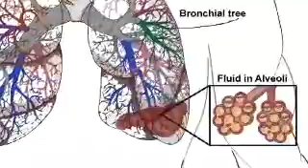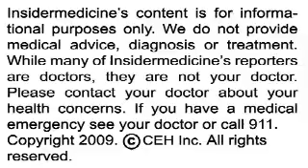Insidermedicine in 60 - February 9, 2009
From Seattle - According to a study in the journal Cancer, smoking marijuana may increase the risk of testicular cancer. In a study of over 1,300 men, researchers found that, compared to those who had never smoked marijuana, current users had a 70% increased risk of testicular cancer. The risk increased by 40% in men who smoked marijuana less than once a week and doubled in those who smoked it at least once a week

From North Carolina - According to research in the Archives of Internal Medicine, corticosteroid use could increase the risk of pneumonia. In a study of 18 randomized trials involving nearly 17,000 people, researchers found that long-term corticosteroid use among those with chronic obstructive pulmonary disease significantly increased the risk of pneumonia. However, long-term use did not lead to a significantly increased risk of death.

And finally, from Texas - According to research in the journal Cancer, pregnancy may not affect breast cancer survival. In a study of over 650 women with breast cancer, researchers found that 16% had pregnancy-associated breast cancer. The researchers discovered that, contrary to previous findings, rates of cancer recurrence, spread and survival were the same among women with PABC, compared to other breast cancer patients.